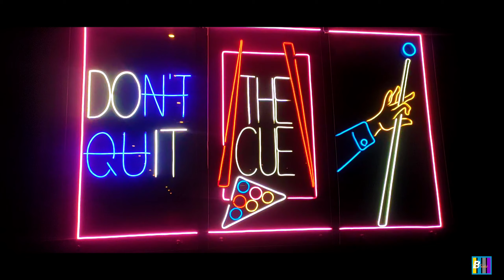First Time Playing Snooker With Friends | VLOG | Yummy Street Food 😂😂😂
Shot With : REDMI NOTE 7 PRO

Location